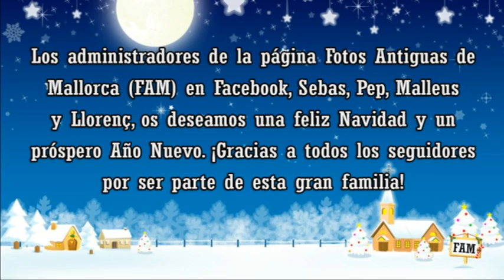Blanca navidad - Andrea Bocelli - Felicitación navideña de FAM